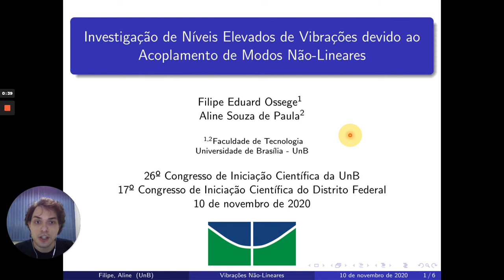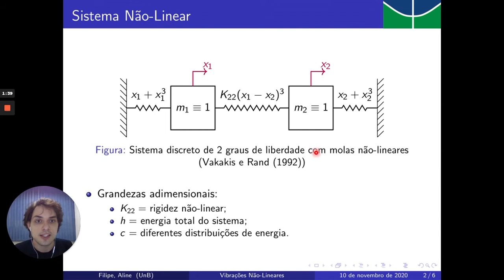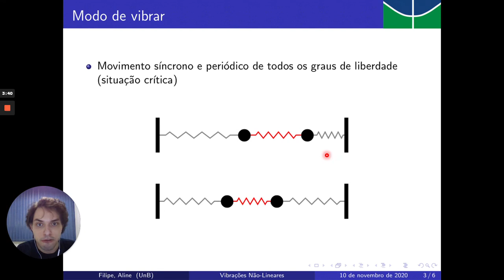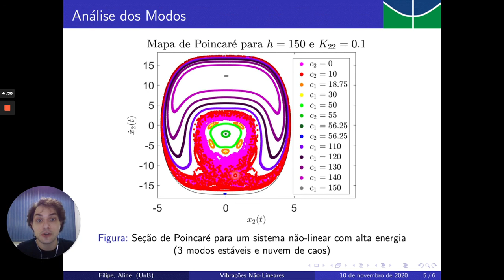(U3007) INVESTIGAÇÃO DE NÍVEIS ELEVADOS DE VIBRAÇÕES DEVIDO AO ACOPLAMENTO DE MODOS NÃO-LINEARESA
"Título: (U3007) INVESTIGAÇÃO DE NÍVEIS ELEVADOS DE VIBRAÇÕES DEVIDO AO ACOPLAMENTO DE MODOS NÃO-LINEARESA
Autor: Filipe Eduard Leite Ossege
Orientador: Aline Souza de Paula
Colaboradores:
Palavras-Chaves: Modos Não-lineares, Seção de Poincaré, Mapa de Poincaré, Dinâmica Não-linear, Não-linearidades, Caos"